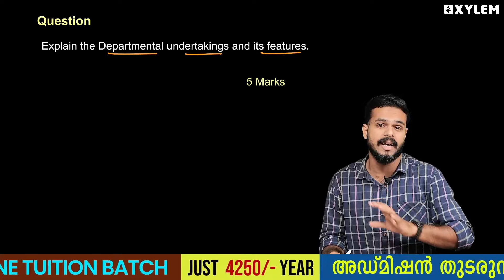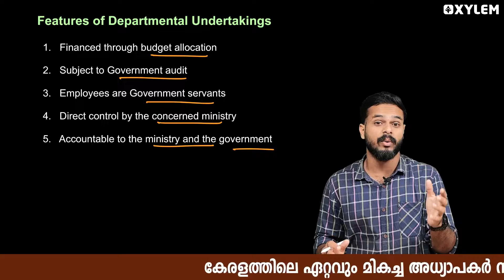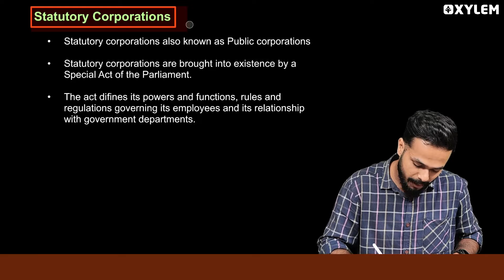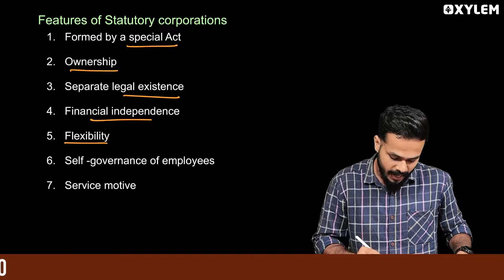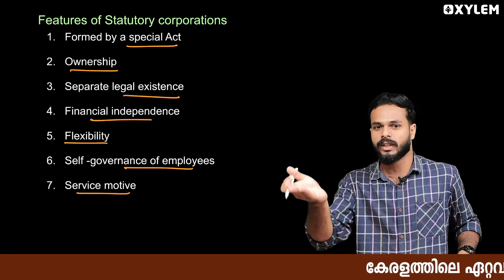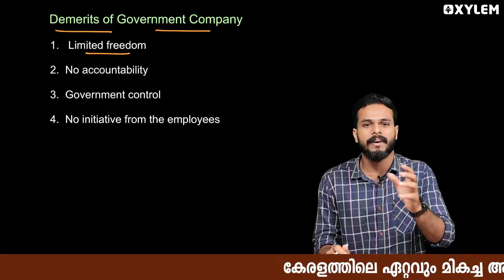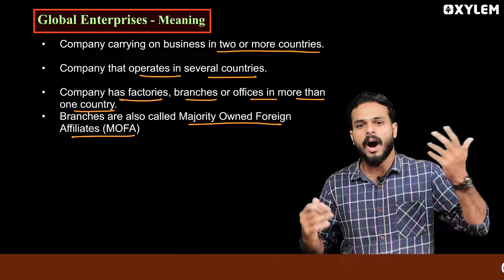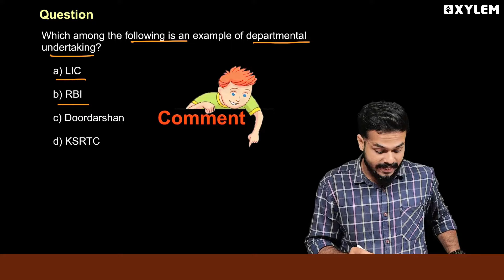Plus One Business Studies | 3rd Chapter ലെ Important Questions ഇതാ... | Xylem Plus One Commerce